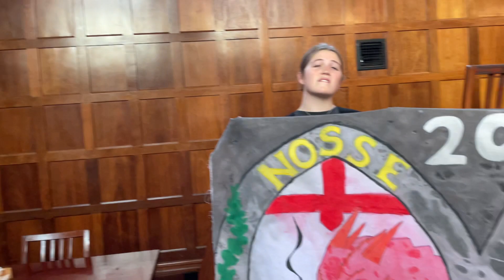St George's LipDub 2021